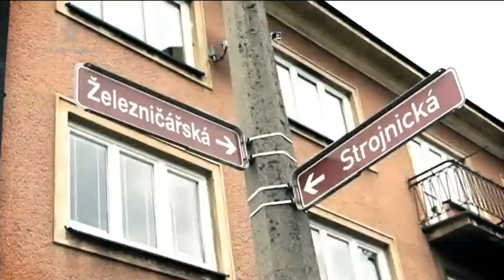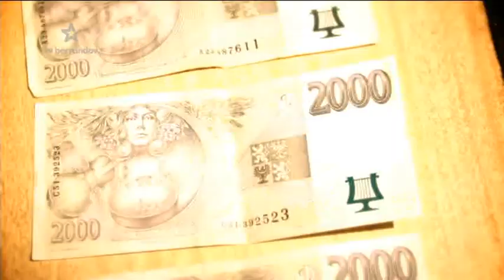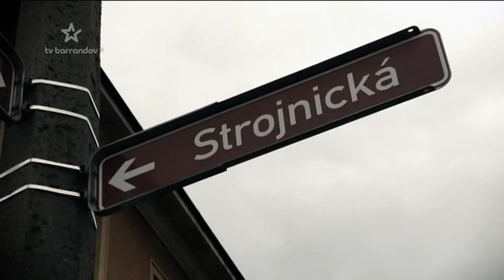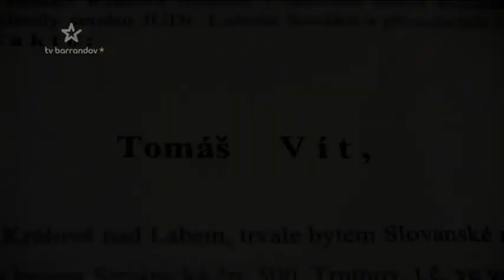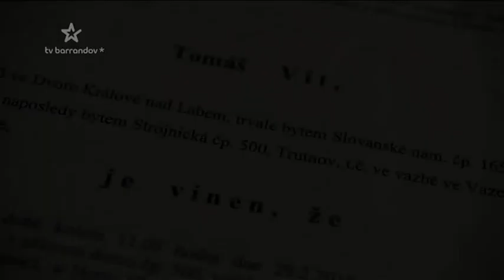Psychopatický vrah Tomáš Vít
Případ z 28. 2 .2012, který se odehrál v Trutnově.